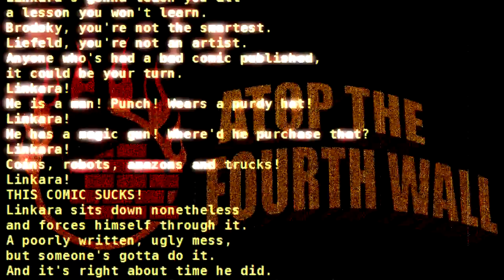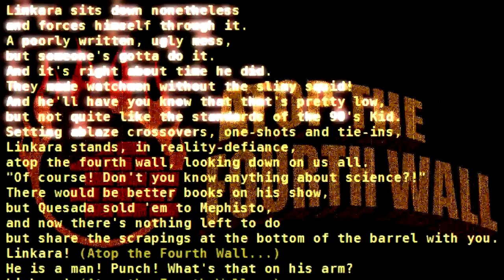LINKARAOKE! AT4W Gunslinger Theme by Vincent E. L. - OFFICIAL KARAOKE VERSION!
By popular demand, here's the KARAOKE version of the Gunslinger Theme from Linkara's comic book review show, Atop the 4th Wall. Written and performed by me, Vincent E. L..

I decided to make this video and instrumental track Creative Commons - Attribution (CC-BY - reuse allowed), meaning you're allowed to reuse it if you credit me (and preferably link to this video). So, have fun singing your covers and parodies over the official, full-length instrumental version of the AT4W theme song!  Sorry it took so long to get around to it.

Note: This was a bit tricky to edit, and the marker might not be timed exactly right on every word, but if you've heard the song, it probably won't be to hard to ignore.

Guitar: Vincent E. L.
Bass: Vincent E. L.
Melodica: Vincent E. L.
Whistling: Vincent E. L.
Mouth harp: Vincent E. L.
Toy tambourine: Vincent E. L.
Cookie Jar: Vincent E. L.
A man: Linkara.